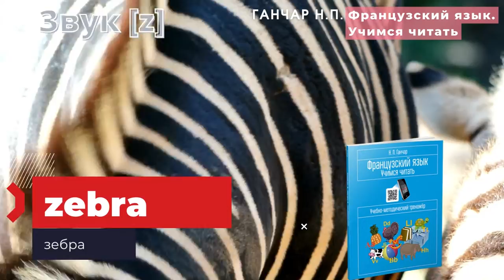Задание Z1-Z2 / Ганчар Н.П. Французский язык. Учимся читать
Вспомогательный материал к учебному тренажёру Ганчар Н.П. Французский язык. Учимся читать
Скачать новую озвучку: